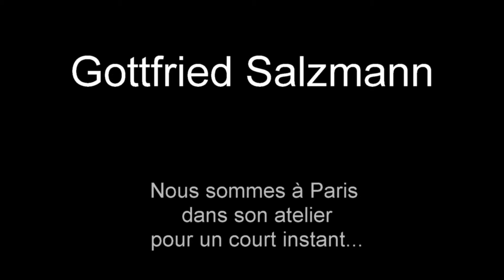Gottfried Salzmann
L'artiste peintre Gottfried Salzmann vu par sa petite fille Juliette. Nous sommes à Paris et elle réalise un court montage personnel des images de son grand-père au travail...